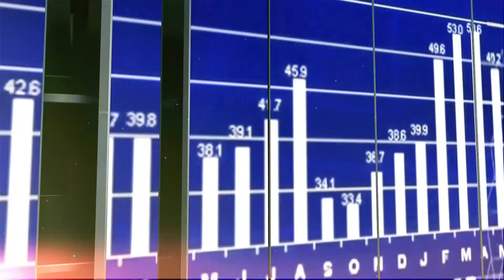WYWIAD GOSPODARCZY: CZY POTRZEBNA JEST NAM NOWA POLITYKA LEKOWA?